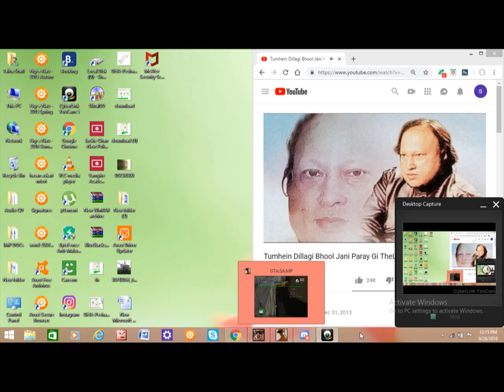stracci lead run!!